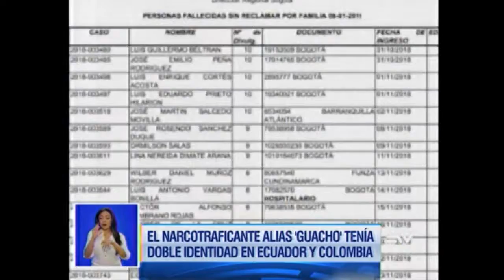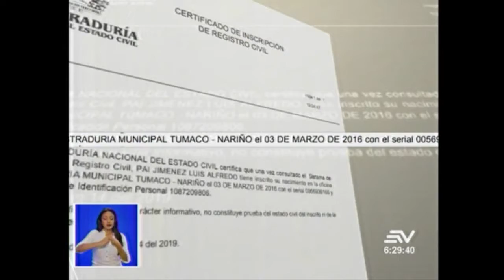ECUAVISA CUERPO GUACHO 15 01 2019